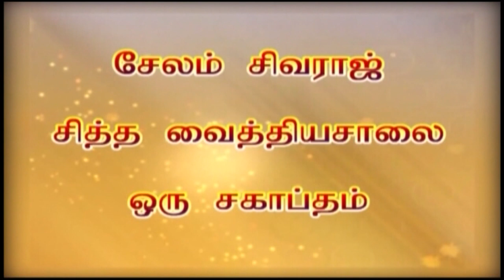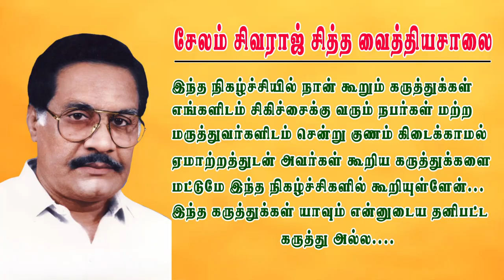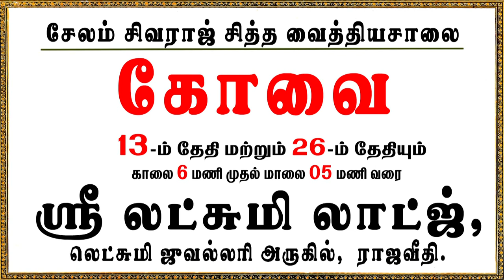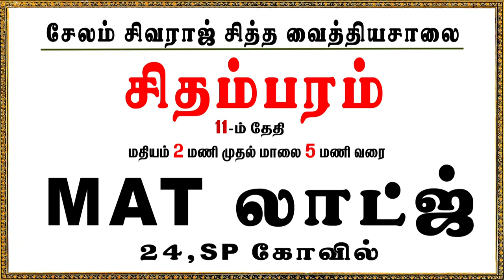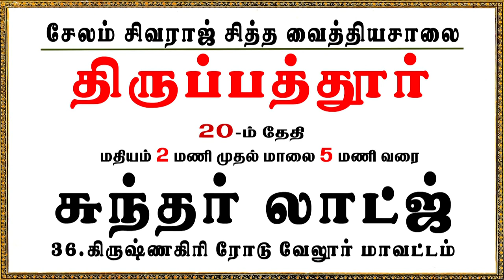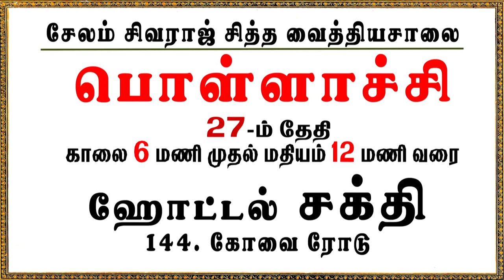உன் ஆண்குறியை குணிந்து பார்த்தாலே கண்டுபிடிக்க முடியாத நிலை| vinthu munthuthal | vinthu veliyeruthal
ஆண்மை குறைபாடு சம்பந்தப்பட்ட பிரச்சனைகளுக்கு உரிய தீர்வாக சிவராஜ் சித்த வைத்திய சாலையின் மருத்துவ அணுகுமுறை எவ்வாறு அமைகிறது என்பது பற்றி இந்த பதிவில் Dr. சிவராஜ் தாத்தா அவர்கள் தரும் விளக்கங்களை காணலாம்.

   சேலம் பற்றி சிவராஜ் தாத்தா: நவீன இந்தியாவில் சித்த மருத்துவத்தின் தந்தை; மனிதகுலத்திற்கு சேவை செய்வது கடவுளுக்கு செய்யும் சேவை என்று நம்பிய இந்தியாவின் புகழ்பெற்ற மருத்துவ நிபுணர்களில் ஒருவர்.

In this video, Dr. Sivaraj Thatha talks about the basic reasons for the infertility issues and how this can be cured through the herbal medicinal practices and products of Sivaraj Siddha Vaithiya Salai.

About Salem Sivaraj Thatha: The Father of Siddha Medicine in Modern India; One of the legendary Medical Professionals of India, who believed that serving Humankind is the service to God.

195, Tamil Sangam Rd, Rajaram Nagar,